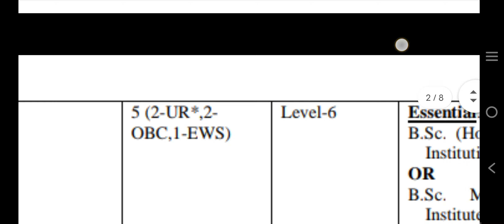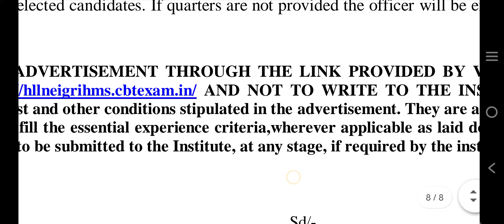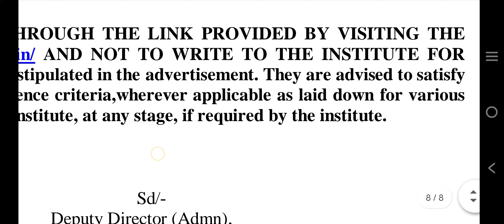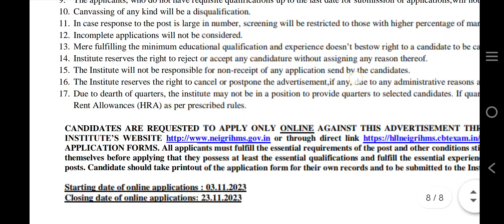23 November 2023 Is The Last Date For Applying NEIGRIHMS PHARMACIST Posting